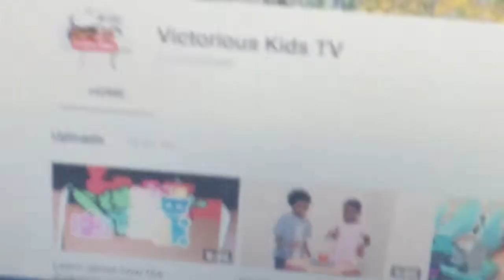Tre Chat and The Miraculous with Ladybug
Happy Thanksgiving Day guys!
Tre` here and I made this video about Miraculous’ and Quamis with Ladybug, Cat Noir, Queen Bee, Carapace, and Rena Rogue. And Mr. Agreste and Natalie.

Hi and welcome to Victorious Kids TV! A fun educational youtube channel created by wonderful kids that love to read, learn and play as well as sharing/teaching others. There is a great big world with a lot to know. Join Kara, Rysi and Tre` for fun adventures, story time, and much more family friendly videos.